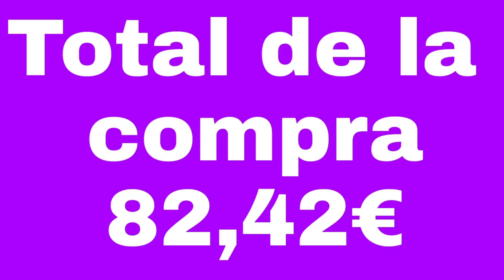🛒🛍️Video de la compra de Mercadona +ahora más con precios 🛒🛍️🛒🛍️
bienvenidos al canal de los mundos de paco vk aquí encontraras, videos de recetas de cocina. unboxing. blog ,comentarios de los realitys show de tv, paseos ,historias personales recomendaciones de canciones mías preferidas y trucos de cocina y limpieza y charlas de temas del corazón y viajes
aquí me veréis mostrando la compra🛒🛍️